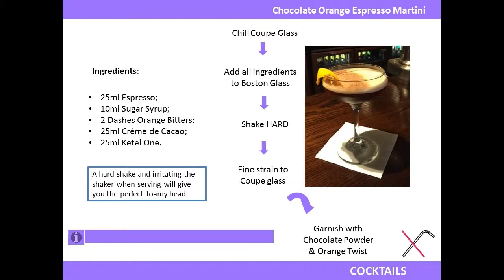M&C Chocolate Orange Espresso Martini